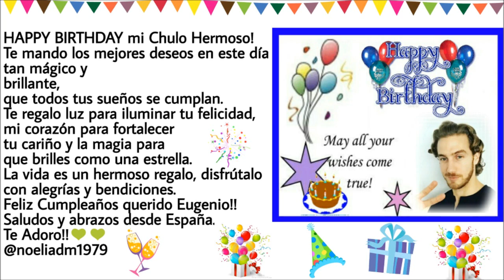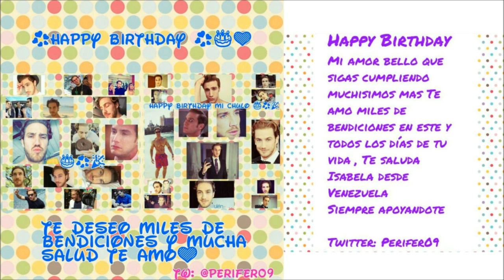Eugenio Siller Cumpleaños 2017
Vídeo sorpresa de Cumpleaños del Club de Fans Internacional dedicado con todo el cariño a nuestro adorado consentido Eugenio Siller !! Contigo Siempre ! TE QUEREMOS CHULO !!